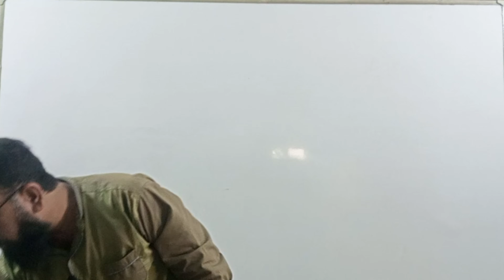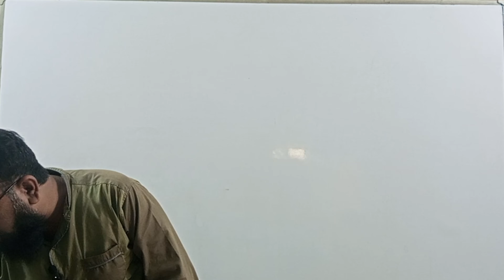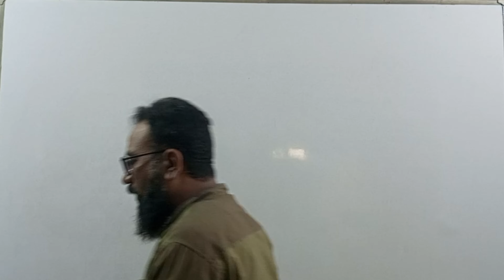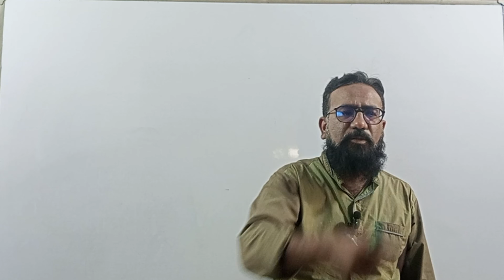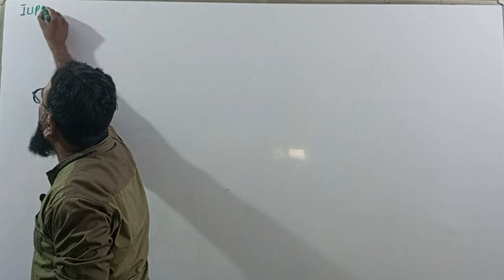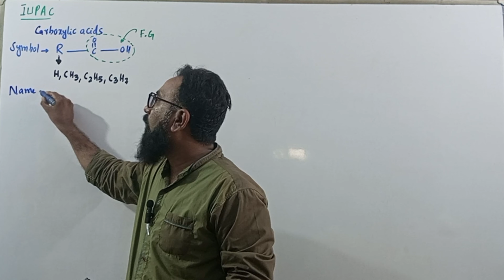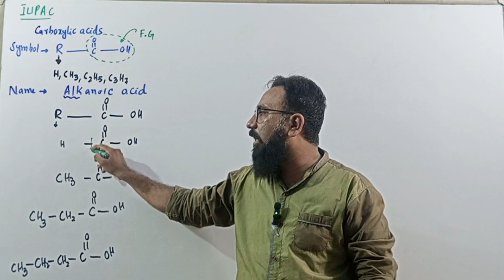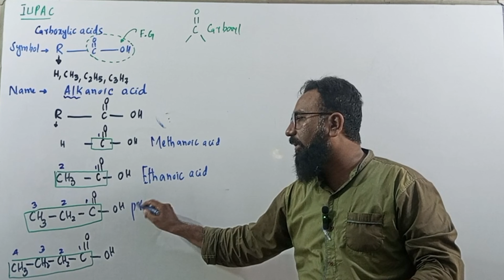Nomenclature (IUPAC SYSTEM) Carboxylic Acid | Prof. Shujaat | XII | 23-24